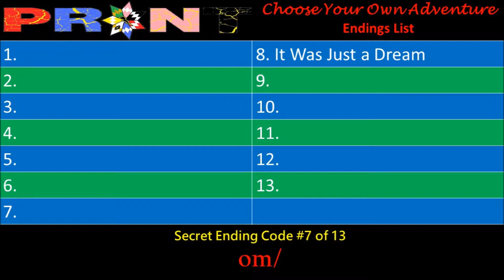LET GIRLS DESTROY US!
Hey fans! Check out these links to make watching our videos easier!